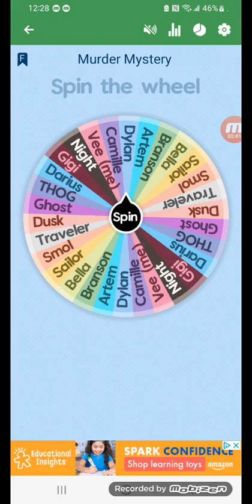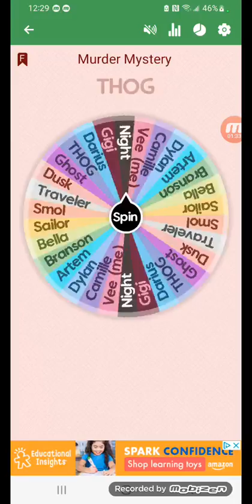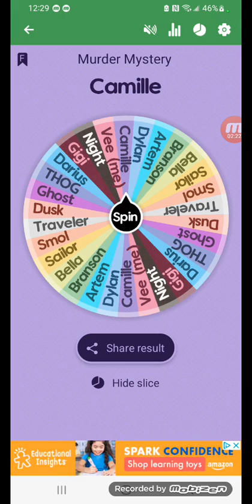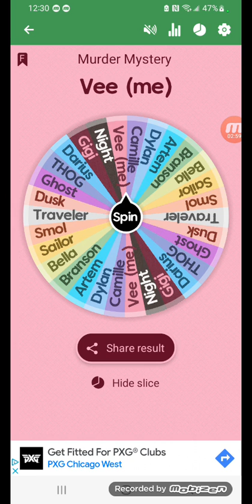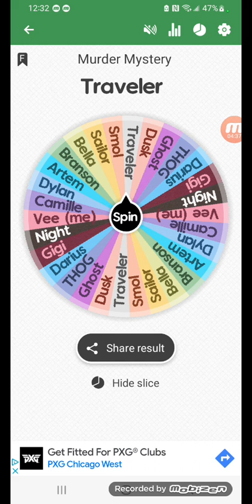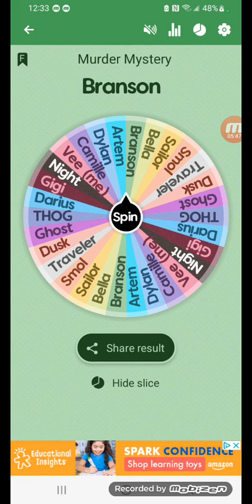murder mystery with my friends pt 5 (Branson killed Darius and snitched on himself??)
I fucking can't this shit was funny lol